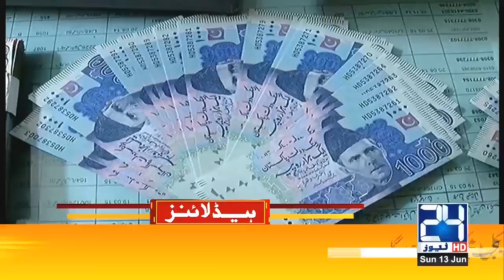Pakistan's Huge Statement On US Bases In Pakistan? | 9pm News Headlines | 13 Jun 2021 | 24 News HD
24 News HD is one of the leading news channels of Pakistan bringing you the latest current affairs from Pakistan and around the world.  Live National Assembly and Senate Session.